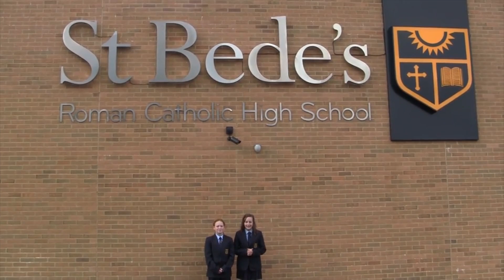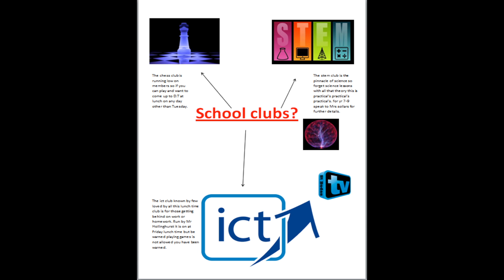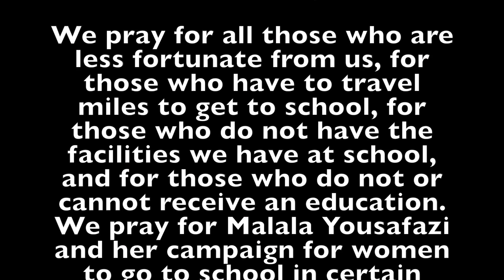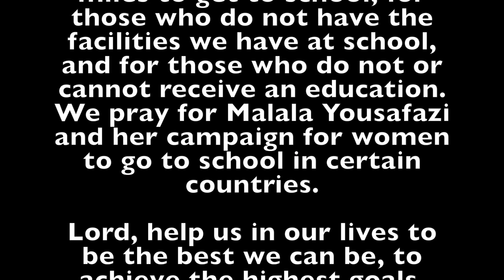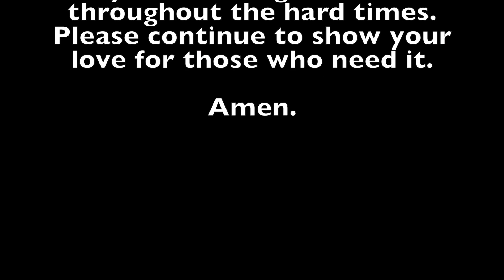St Bedes TV | October 2013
Enjoyed The Video? Why Not Leave A Like Rating!